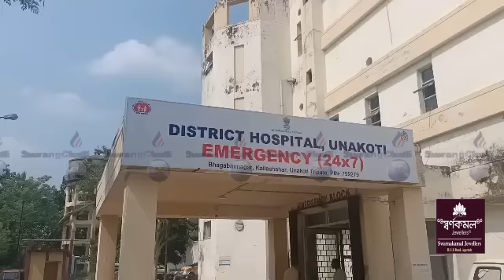Jaikwrwi Wngma Bai 11 Hazar Voltageni Chwngpherang Kusupjagwi Thwikha Khoroksa